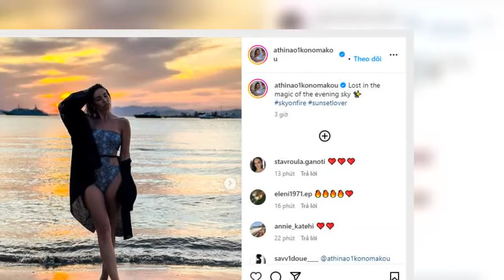Μπρούνο Τσερέλα Αποθεώνει δημόσια τη σύντροφό του, Αθηνά Οικονομάκου Το σχόλιο σε φωτογραφία της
Μπρούνο Τσερέλα και Αθηνά Οικονομάκου είναι πολύ ερωτευμένοι και αυτό είναι κάτι πια που δεν μπορεί και δεν θέλει να κρύψει το ζευγάρι! Τη Δευτέρα 24/6 ο καλλονός μπασκετμπολίστας έκανε το πρώτο δημόσιο σχόλιο σε ανάρτηση της ηθοποιού στο Instagram.